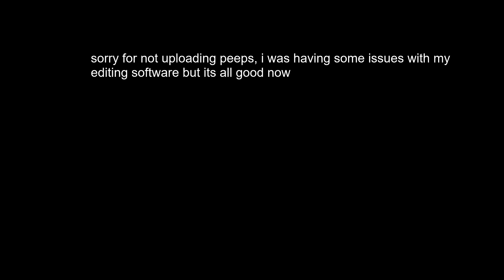rainbow six siege but i'm not good at the game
Outro: Wisp X - Sparkling Tides [Ninety9Lives Release]